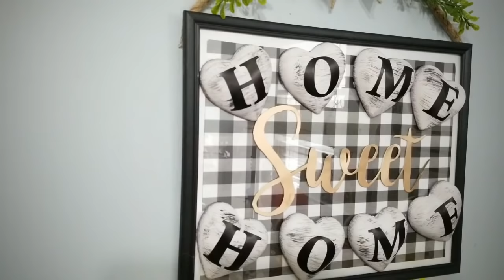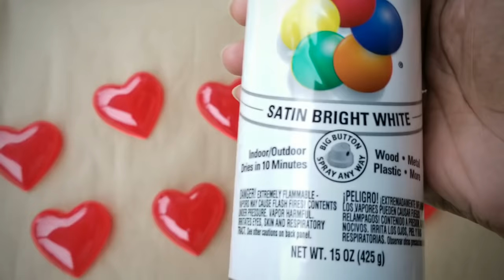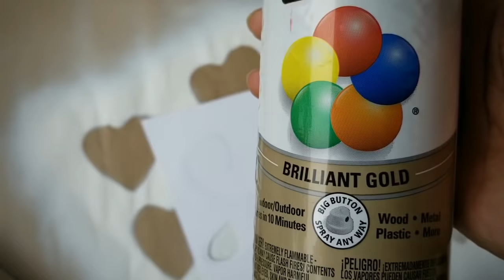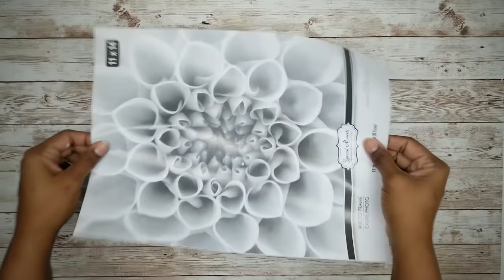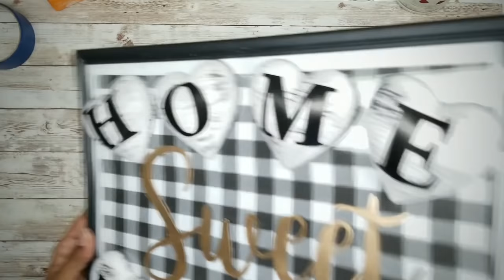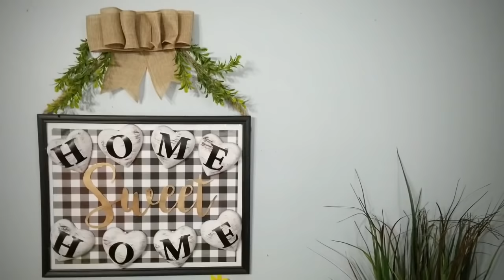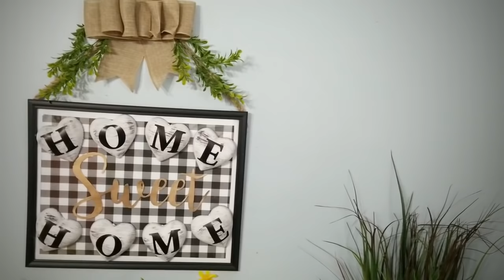DIY DOLLAR TREE HOME SWEET HOME DECOR | Create This Rustic Farmhouse Buffalo Check Sign | Tutorial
Hello CraftDee Family! Today's DIY project we will be creating this beautiful rustic farmhouse style Home Sweet Home sign using items purchased from the Dollar Tree. This DIY tutorial will show a detailed step by step process on how to create this fabulous wall decor project!  The supplies and tools for this project is listed below:

***IMPORTANT NOTE***:
Due to an issue with the Original instructional audio file, it has been replaced with music only for this video!

Supply list:

Dollar Tree:
1 11X14 Picture Frame
1 package of red heart containers
Nautical Rope
Poster Board
Burlap Ribbon

Walmart
Boxwood Greenery Bundle .97 cents

Other items I used:
High Temp Hot Glue Gun and Glue Sticks
Krylon Brilliant Gold Spray Paint
Krylon Satin Bright White Spray Paint
Pavement and White Acrylic Paint
Xacto Knife
Wire Cutters
E-6000
Painter's tape